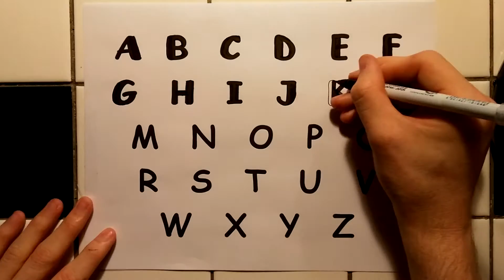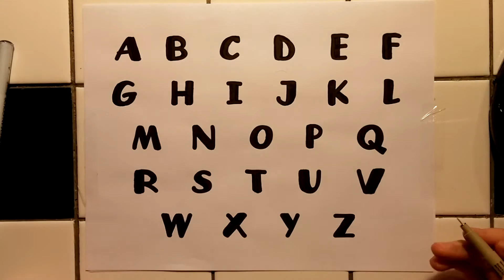Lettering Artist "Overwrites" Comic-Sans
I wondered if you could make Comic Sans any less — uh, "Comic Sans-y" — just by drawing on top of it.